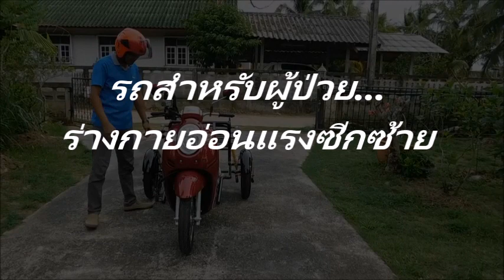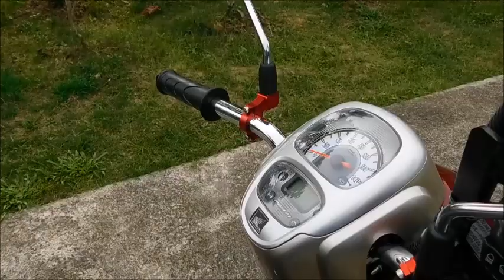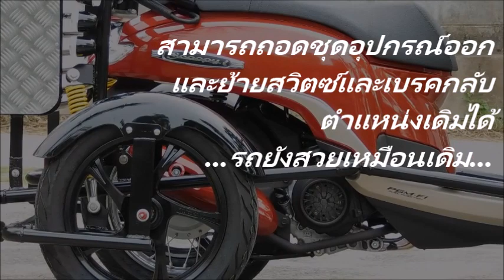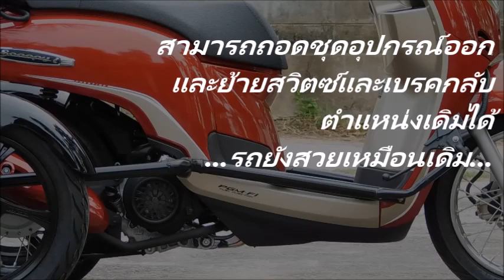Side Wheel Attachment Kit/Trike Kit ชุดล้อกันล้ม ร่างกายอ่อนแรงซีกซ้าย รถสามล้อ(หลัง) Scoopy i 2018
ปรึกษาสอบถาม 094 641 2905
Seree Motoaccess
ออกแบบ ผลิตและจำหน่าย เครื่องมือในการพัฒนาคุณภาพชีวิตของผู้สูงอายุและคนพิการ...ฯลฯในรูปแบบยานพาหนะ ทั้งแบบใช้เครื่องยนต์และไฟฟ้า